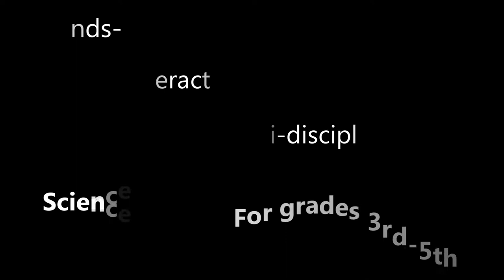3D Camo Frog Get Crafty with Science Animal Habitats Kit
Animal Habitats Kit - the bite sized version of our ever popular course! All inclusive unit lessons include a workbook text with worksheets and answer keys, plus supplies & materials to complete the included activities and crafts!